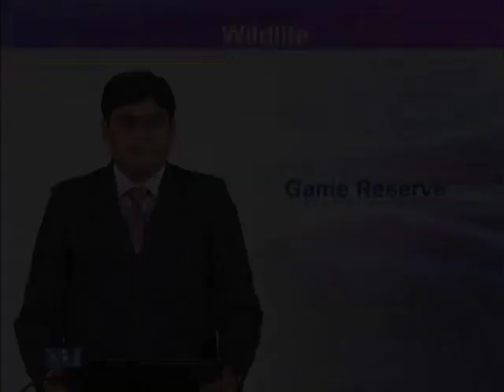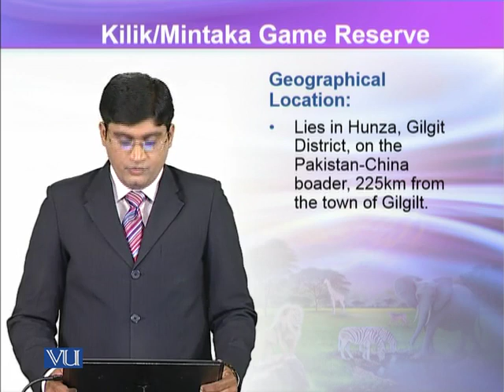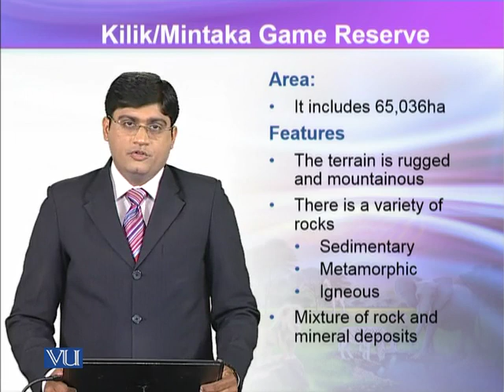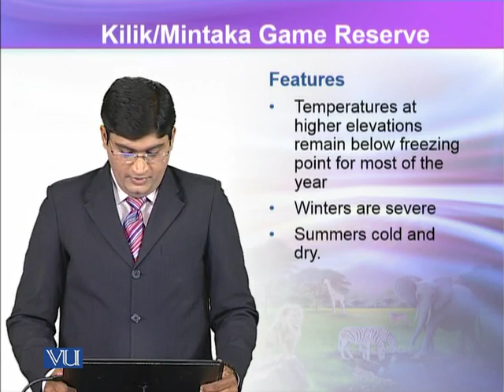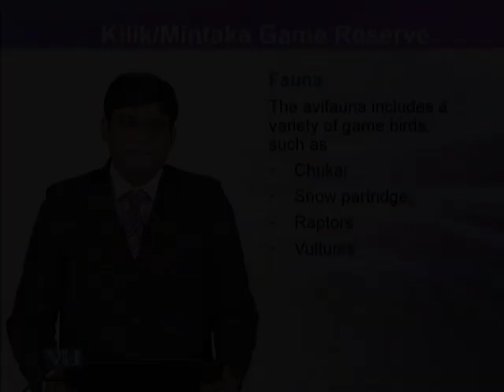ZOO504_Topic082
ZOO504 – Wildlife